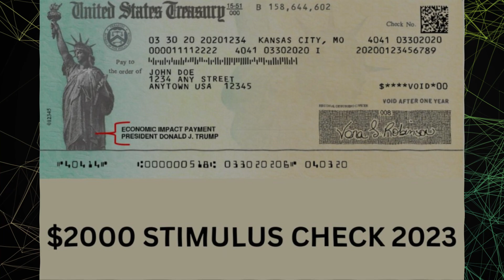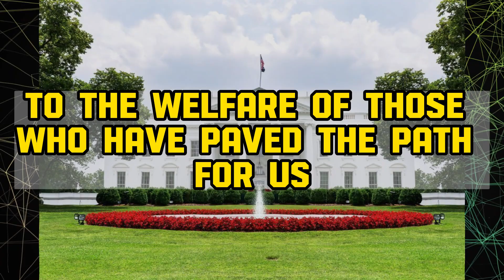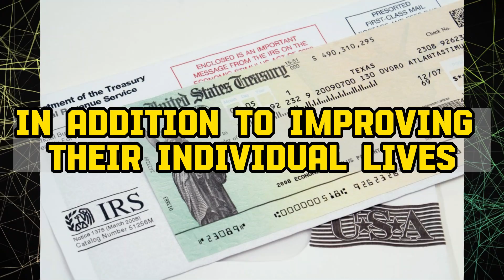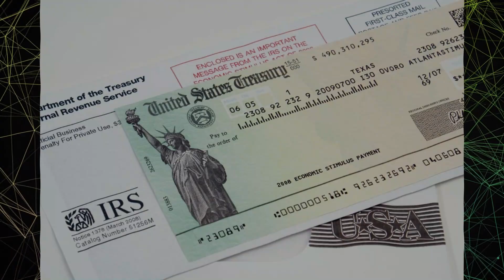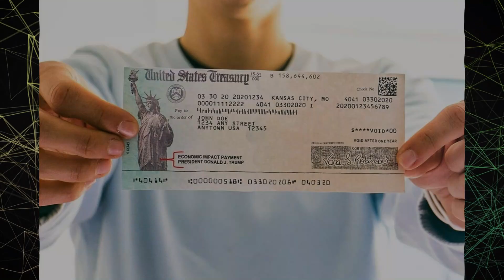HOUSE JUST ANNOUNCED NEW RAISES! $2586MO INCREASE FOR LOW INCOME SOCIAL SECURITY SSI SSDI VA RRB!